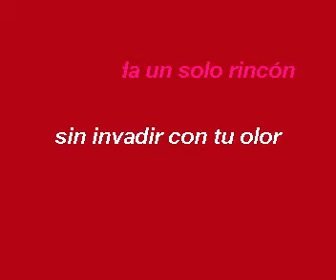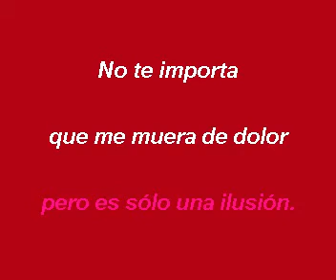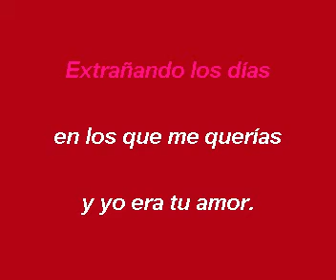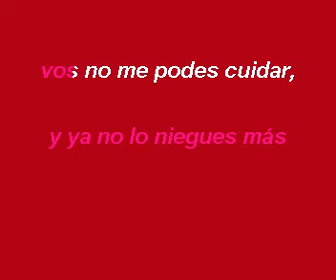Tomas y Niní- No te importa [lirycs].mpg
solo letra no te importa Ni ni
Te amo

M-_-_-_  D-_-_-_-_-_  P-_-_-_-_  A-_-_-_-_-_
Y
J-_-_-_-_ M-_-_-_-_-_-_ A-_-_-_-_-_